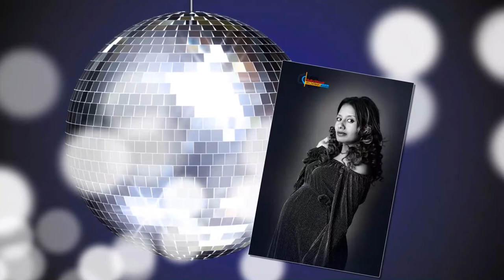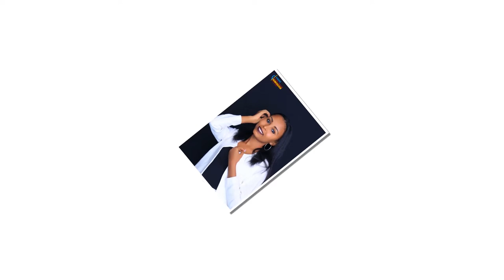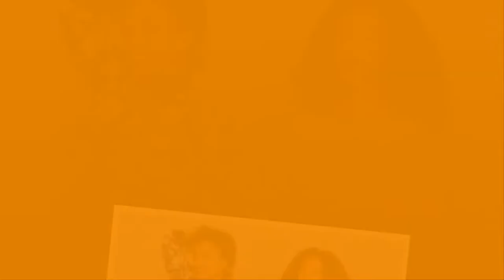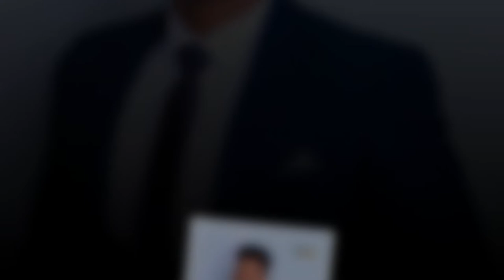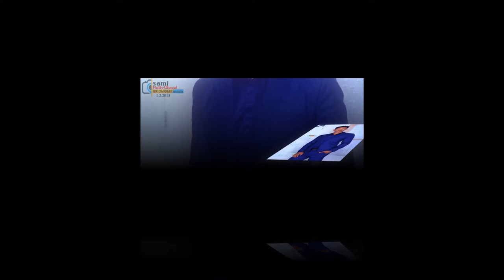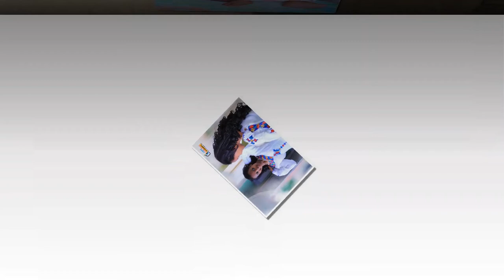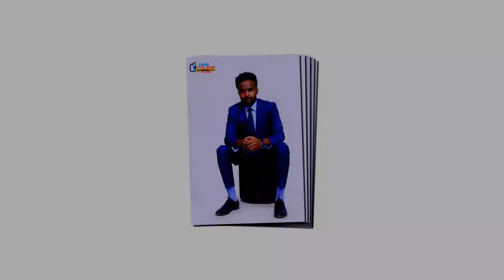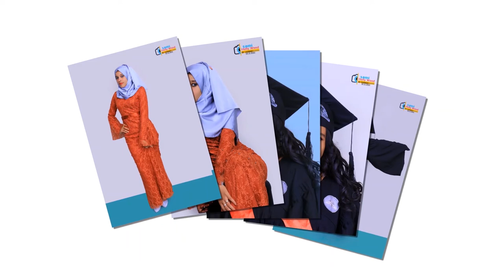sami hollywood studio photo sample 2022